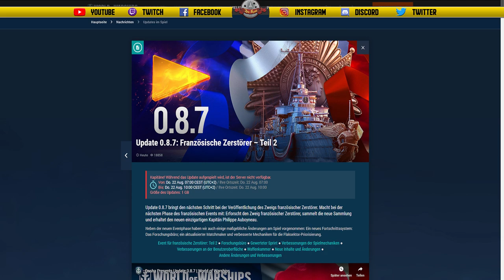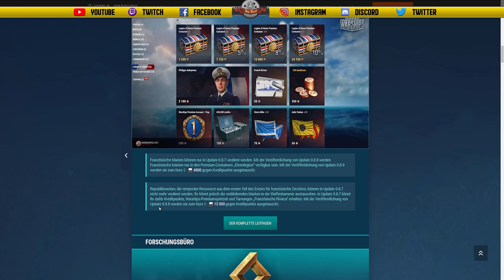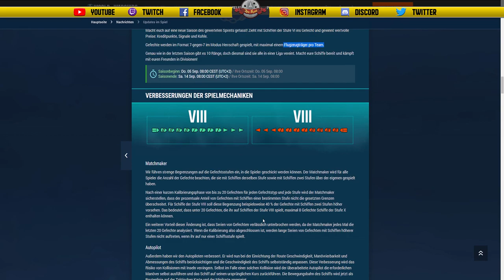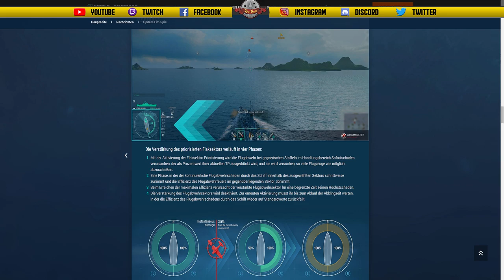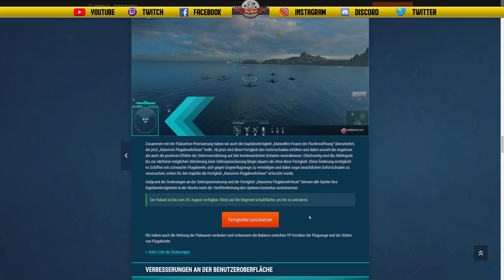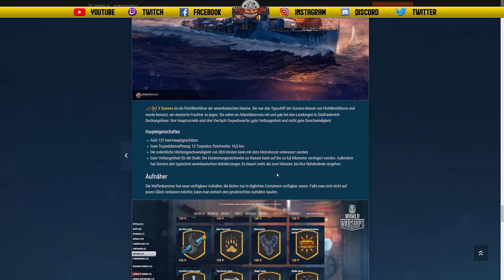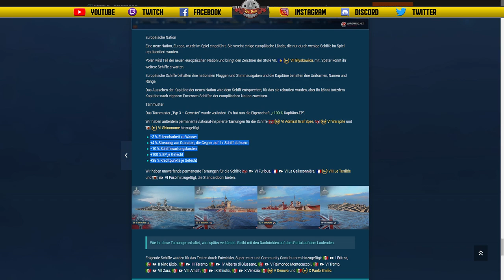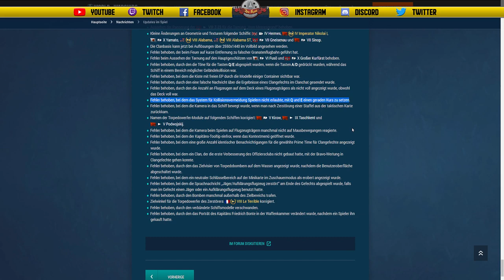UPDATE 0.8.7 DEEPTALK - deutsch - World of Warships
Wir gehen mit Euch jedes Thema des Update 0.8.7 durch.

🎧Teamspeak:
SeaKrauts.teamspeak.de
PW:Bismarck